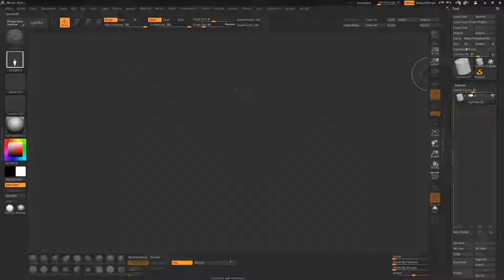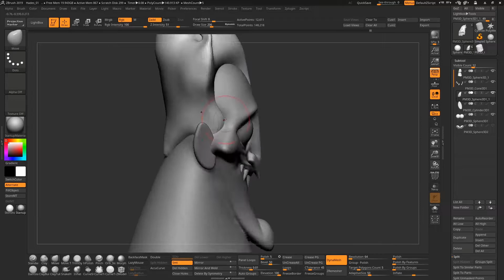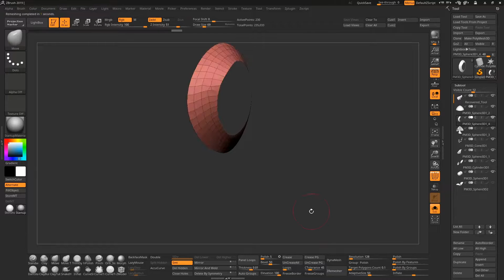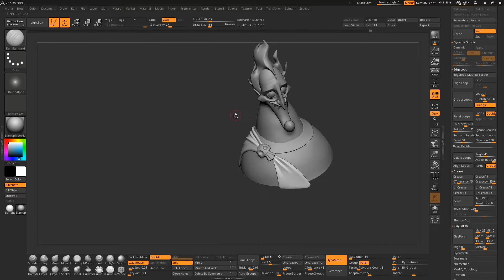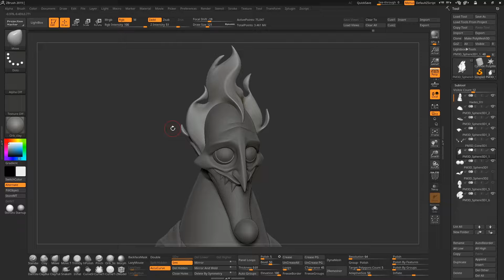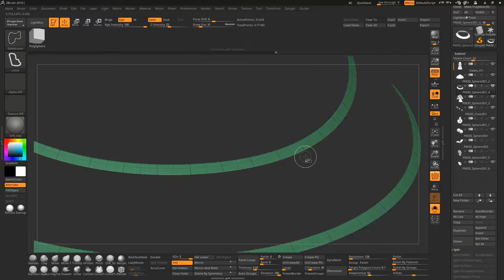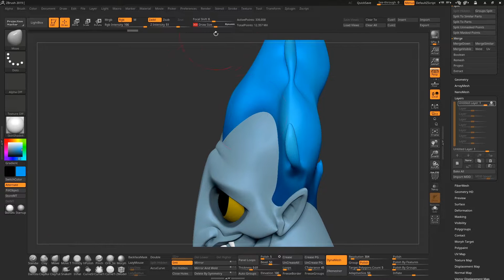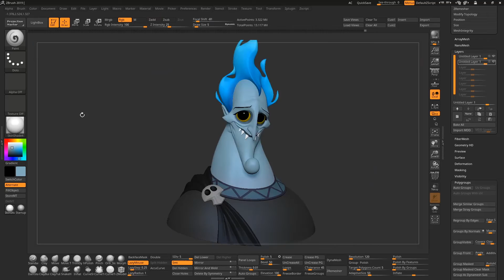Cute Hades | Zbrush Timelapse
Zbrush timelapse of the Cute Hades I made during a livestream on Twitch for the Six Fanarts Challenge on Instagram.

1 done, 5 to go !